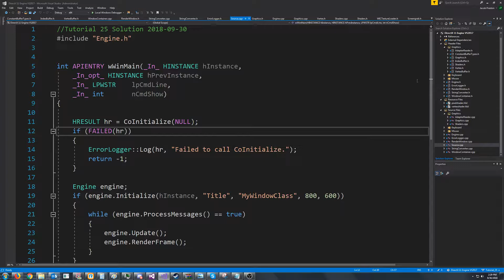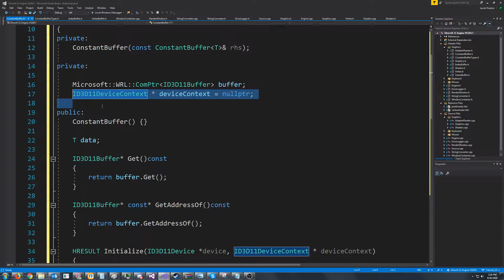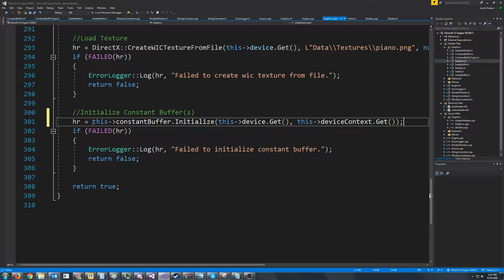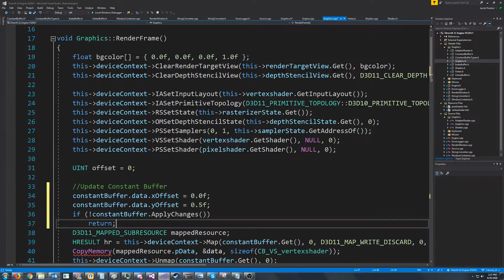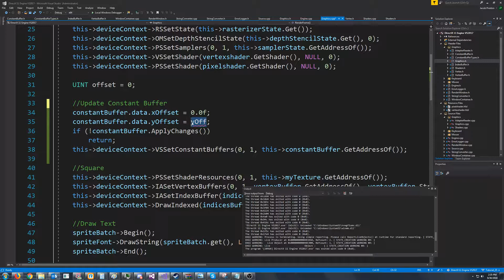C++ DirectX 11 Engine Tutorial 25 - Constant Buffer Template